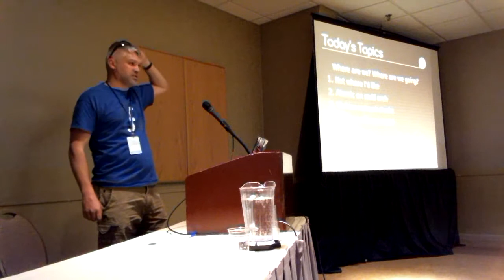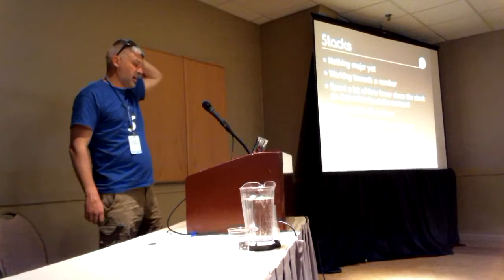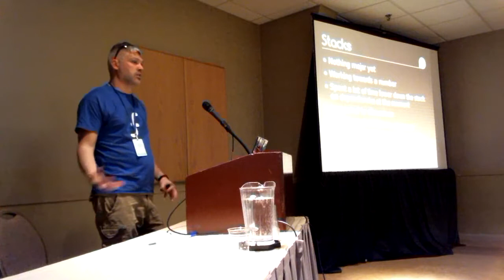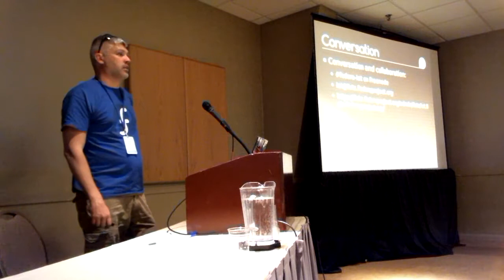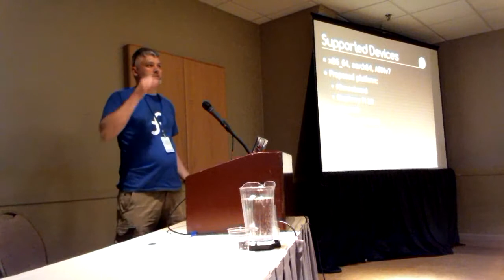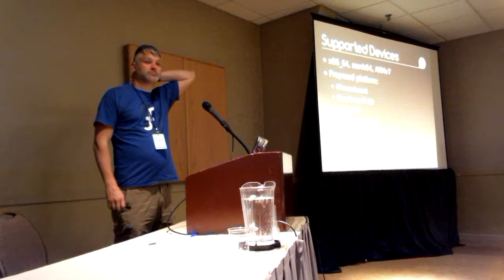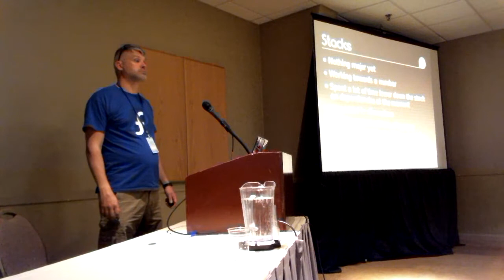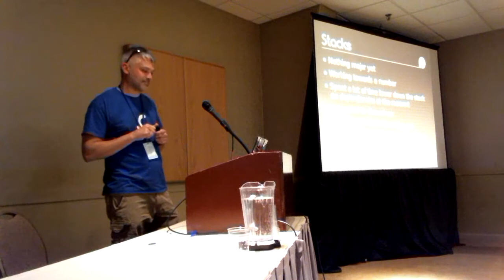Flock 2017 - What is Fedora IoT and how can you get stared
Tuesday August 29, 2017 3:30pm - 4:00pm
@Orleans A + B
Talk: What is Fedora IoT and how can you get stared
Presenter: Peter Robinson

Description:
A brief overview of what we're aiming to achieve with Fedora IoT SIG, a current status of where we are and where we're going and a quick start to getting it running on a device.